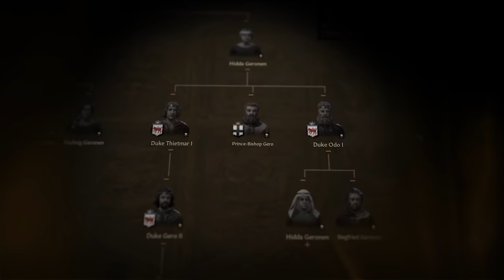7 Reasons You MUST Play Crusader Kings 3 on Xbox Series X & S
Crusader Kings 3 has finally conquered its way onto Xbox with its new console edition on Xbox Game Pass! Whether you’re a veteran of the series or brand new to the world of Medieval royalty, the Xbox Series X and Series S is THE place to experience the franchise – and here is why!